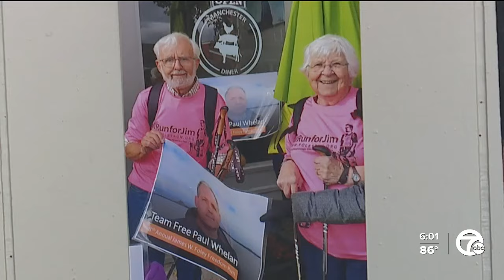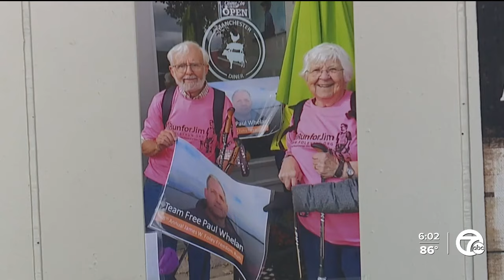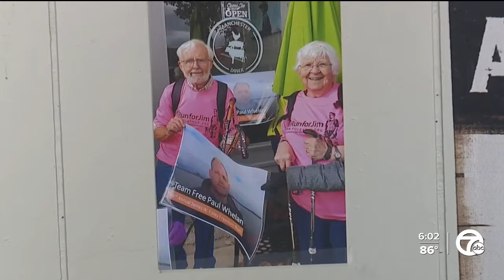Small town of Manchester reacts to release of Paul Whelan, son of beloved couple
After Paul Whelan graduated from Huron High School in Ann Arbor, his parents moved to Manchester where the community has been hoping and praying for Paul's release from a prison in Russia.